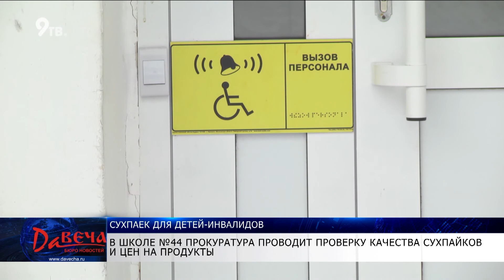Сухпайки не устраивают инвалидов